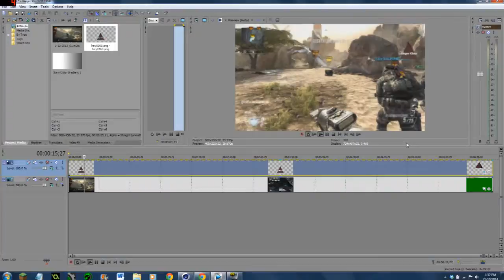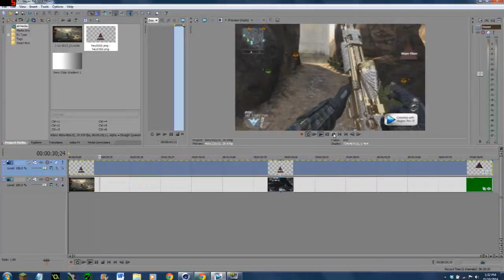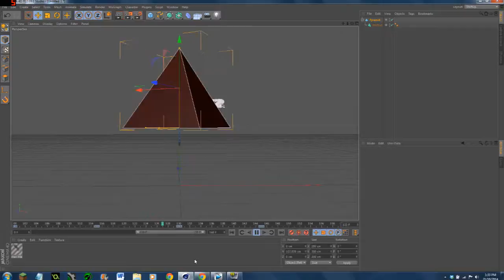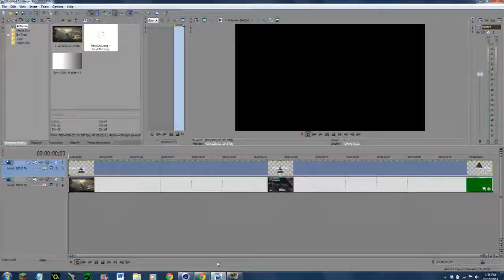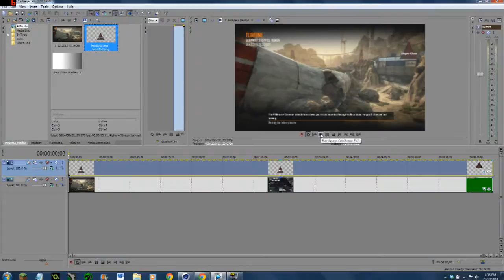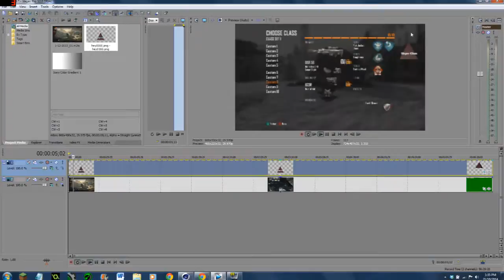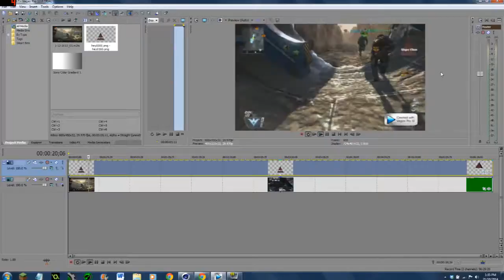How To Have A Transparent 3d Animation Overlay In Your Videos (Cinema 4d & Sony Vegas)